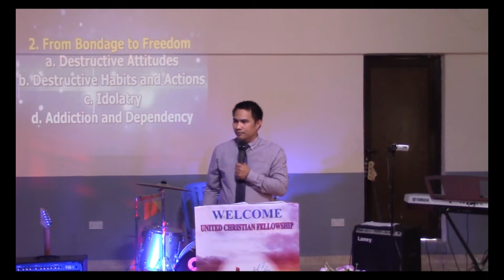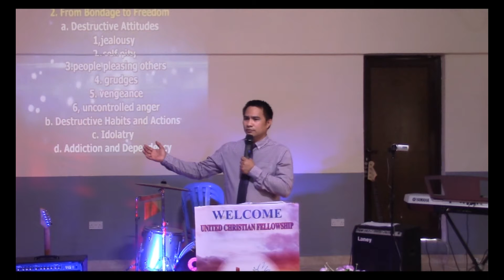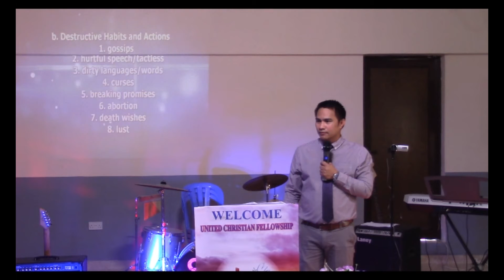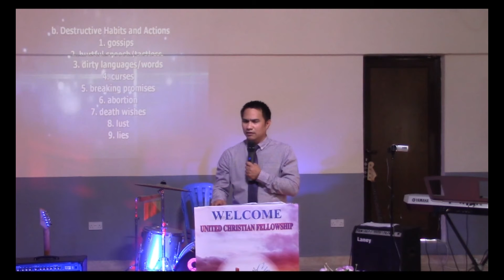Pastor Jules Panes - Encounter With God (Jan. 25, 2019)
UCF Friday Service - January 25, 2019